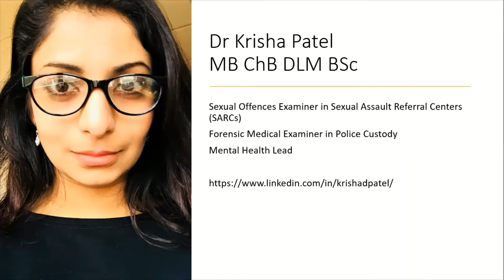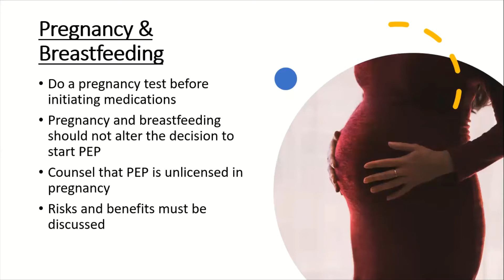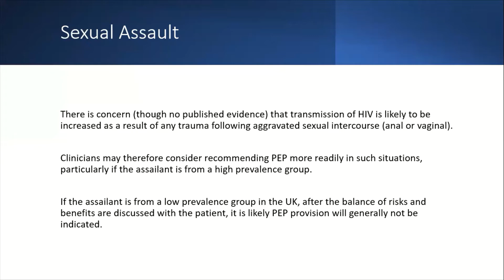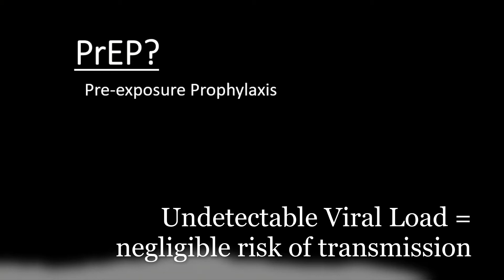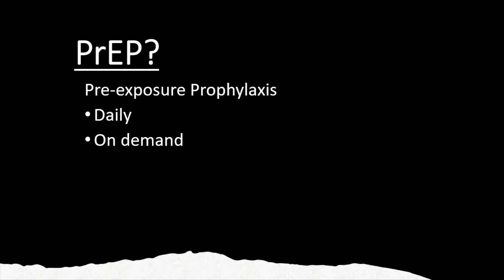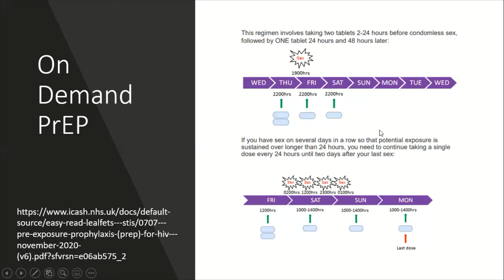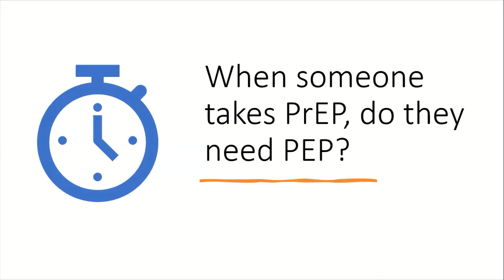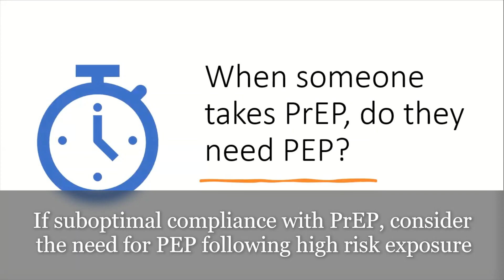BASHH UK HIV PEP guideline 2021 #5 (guidelines for pregnant women, those on PrEP and sexual assault)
In this webinar series we will go through the latest BASHH (British Association for Sexual Health and HIV) guidelines on HIV Post-exposure Prophylaxis.

This episode - BASHH guidelines on PEP for pregnant and breastfeeding women, people on PrEP and sexual assault.